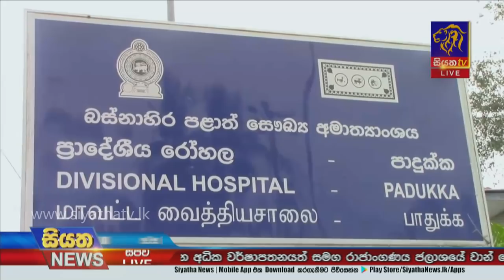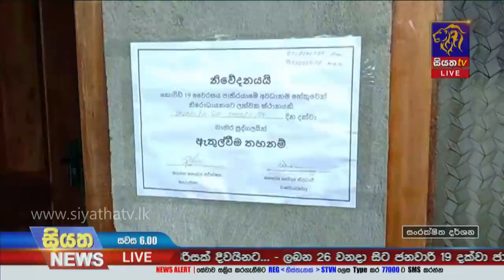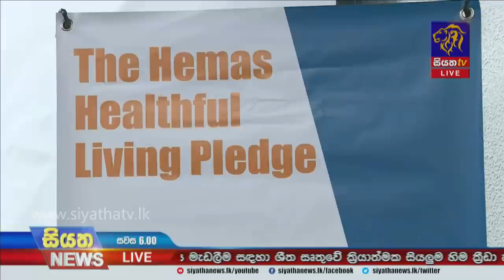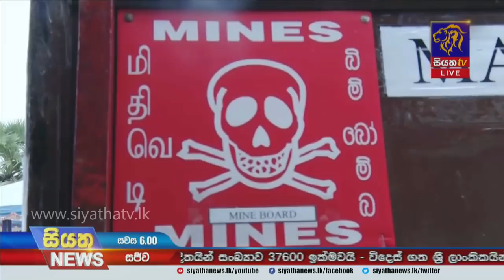Siyatha News | 06.00 PM | 22 -12- 2020